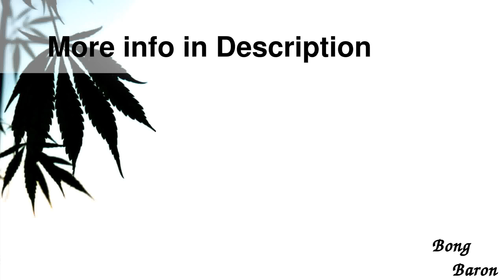Blaze Glass - Premium Spiral Perc Beaker Base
Details

Blaze Glass - Premium Spiral Perc Beaker Base Ice Bong - Clear
This premium bong from Blaze Glass is a real bargain for the price, with 5mm-thick quality borosilicate glass construction, a stable beaker base, and a clear glass spiral percolator for smoother, more flavorful smoke that s less harsh on your throat and lungs. Ice notches in the tube will hold a few cubes to cool down your bong hit and a clear glass splash guard keeps water away from the mouthpiece. The slitted diffuser downstem further breaks up your smoke for even more bubbling, and serves as an 18.8mm  more  14.5mm bong joint adapter, with a 14.5mm clear glass bowl and keck clip included. The Blaze Glass logo is sandblasted onto the tube.